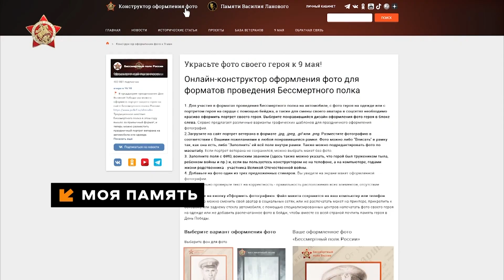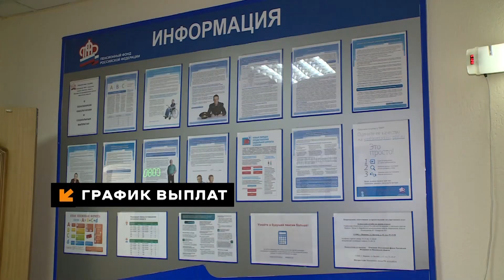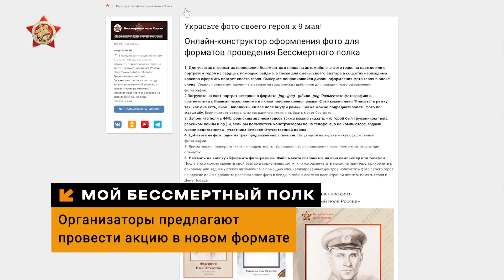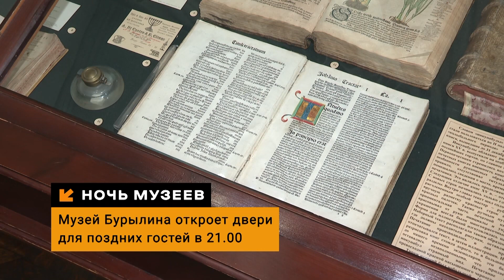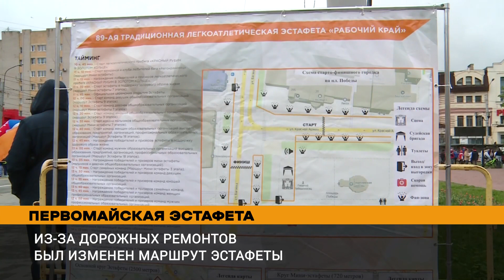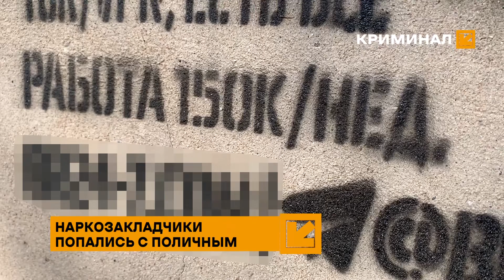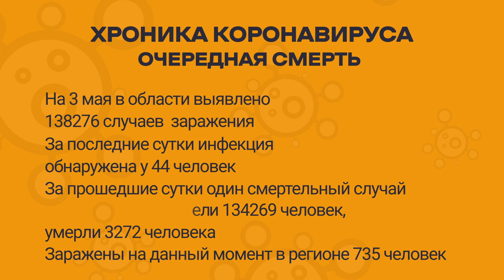Смотри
ТЕМЫ ДНЯ: Мой Полк. Цена полиса. Новая вакцина